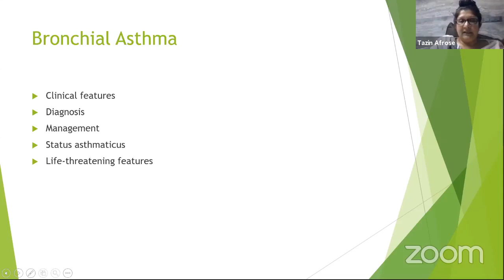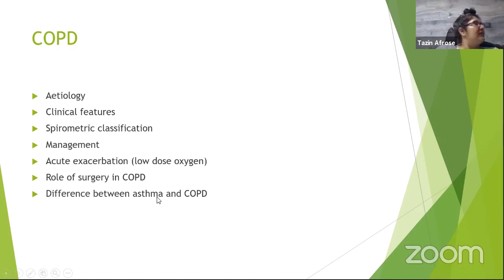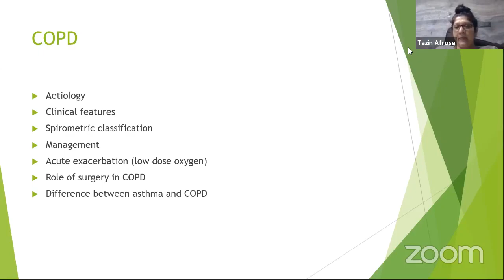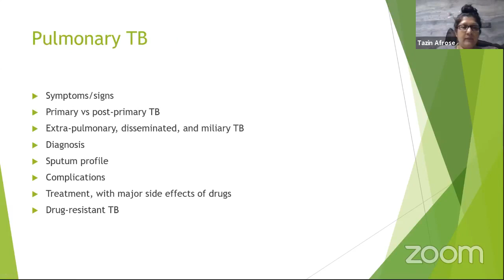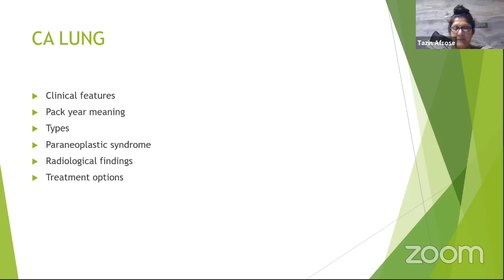Medicine Prof Viva Preparation | Respiratory System (Part 3)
Topic- Final Prof Viva preparation (Respiratory system)
Mentor-
Dr. Tazin Afrose shah
FCPS (Med), FRCPE
Associate Professor of Medicine, Uttara Adhunik Medical College

You Tube: AxisMedicalSchool
Goole+: AxisMedicalSchool